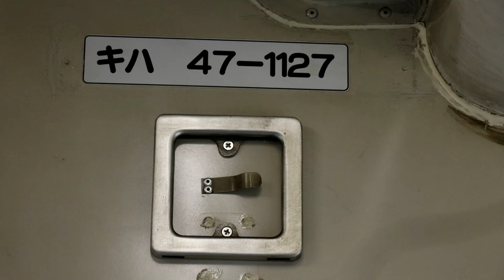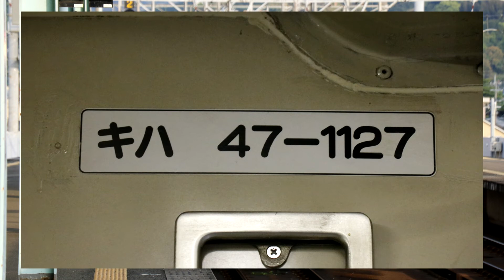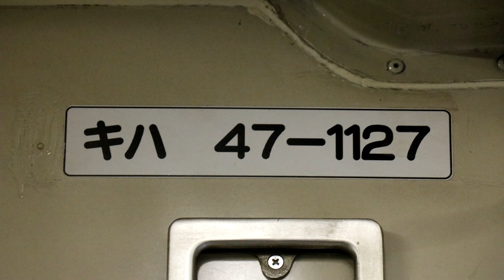【キハ47（原型機関）走行音】 5824D 普通 佐賀 唐津ー鍋島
5824D　普通　唐津
収録車両：キハ47－1127
唐津ー鍋島

編成
キハ47－8132+キハ47－1127